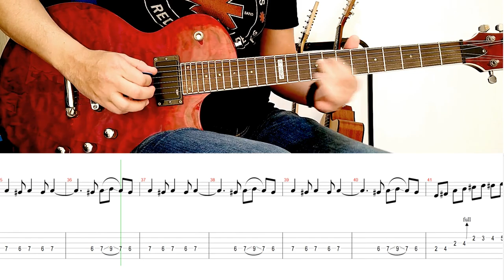ANTES DE QUE CUENTE DIEZ - Fito & Fitipaldis: SOLO cover guitarra +TAB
Aprende a tocar el solo de guitarra  de Antes de que cuente diez de  Fito & Fitipaldis, con este SoloTAB.